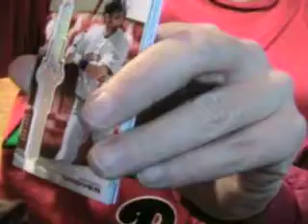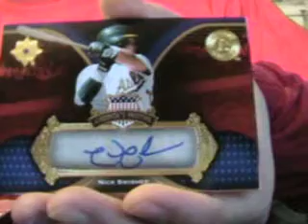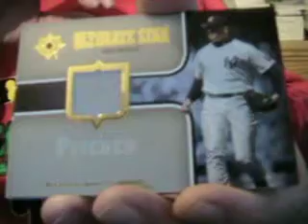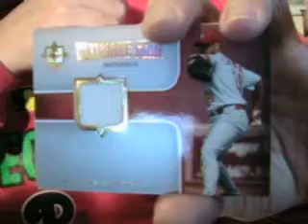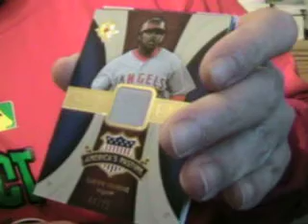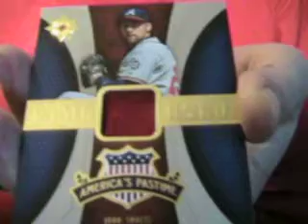BOX 1 2007 UD Ultimate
Good start